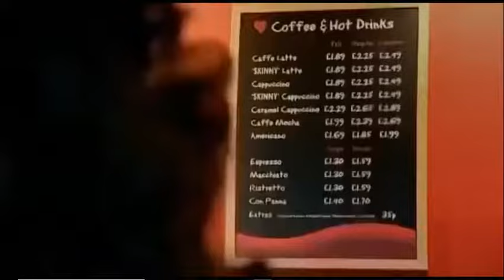The Restoration Coffee House